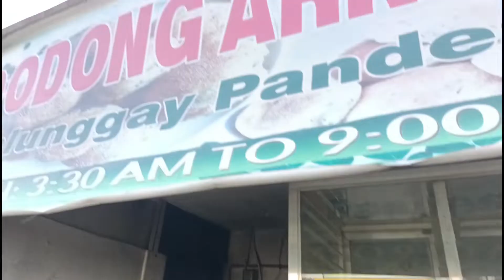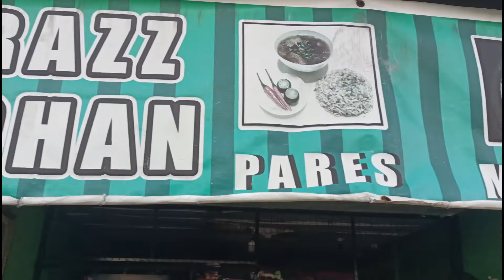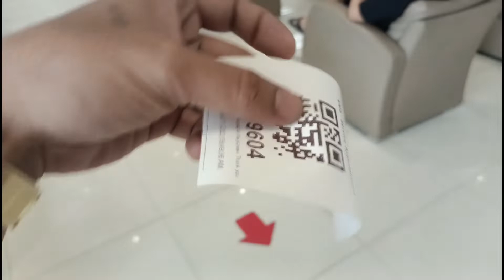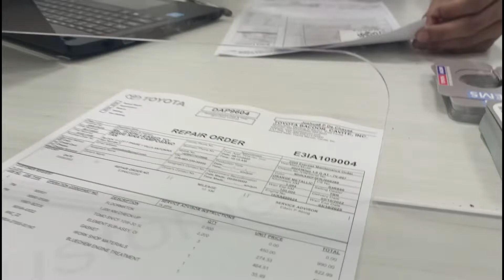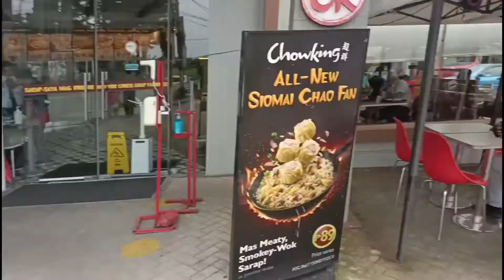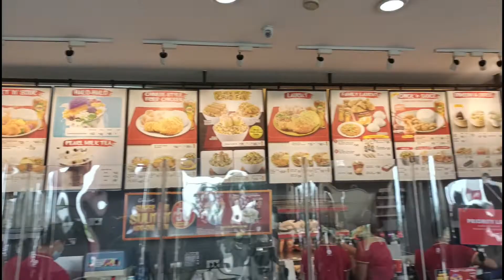TARA CHANGE OIL LAPTRIP VLOG " TOYOTA WIGO"